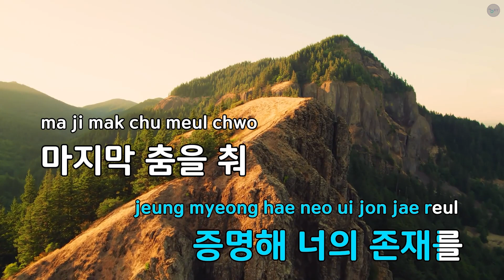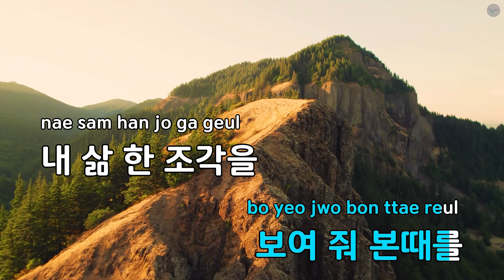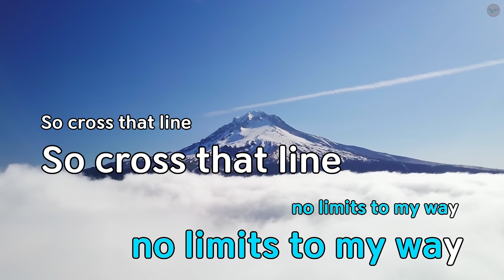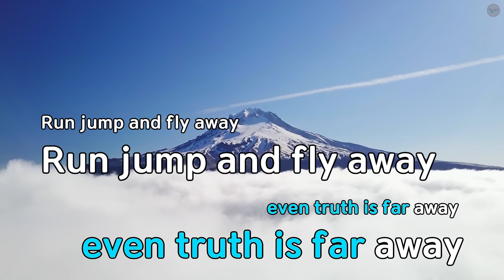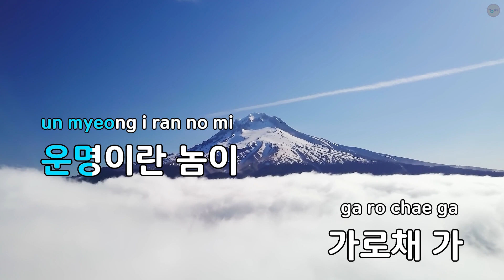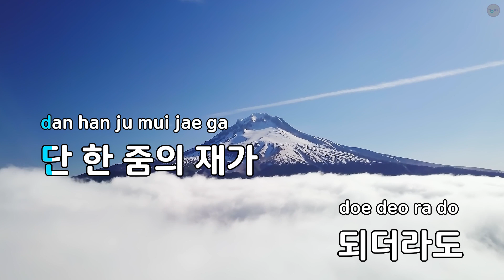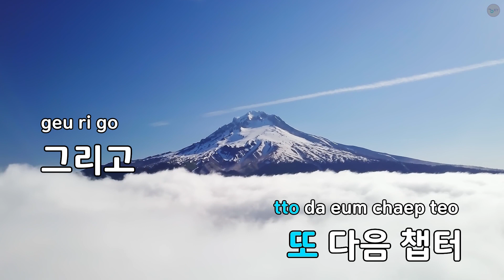Guerrilla's Way - VASCO (KY.88111) / KY KARAOKE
"★ 곡 정보 ★
번호 : 88111
제목 : Guerrilla's Way
가수 : VASCO
작사가 : VASCO
작곡가 : VASCO,천재노창

Copyrightⓒkeumyoung